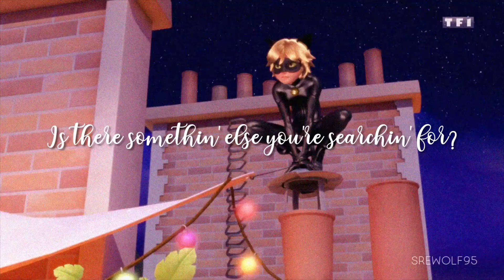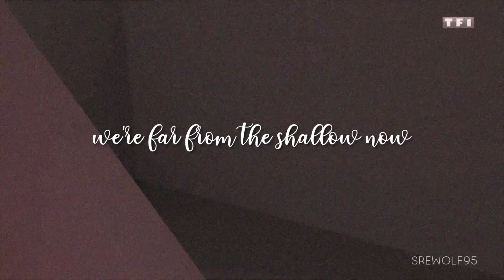Shallow (Lou & Estéban) Cover | Love Square | Miraculous Ladybug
Espero les guste el especial de San Valentín💖